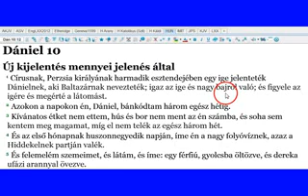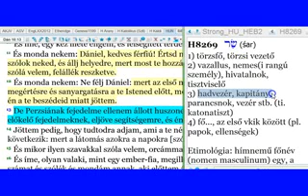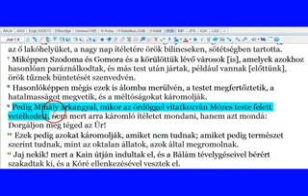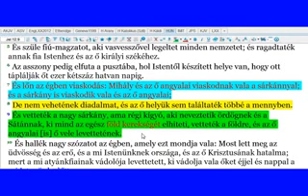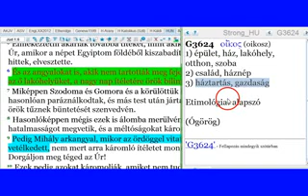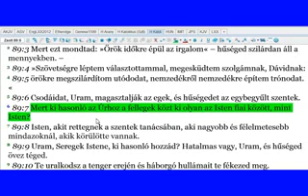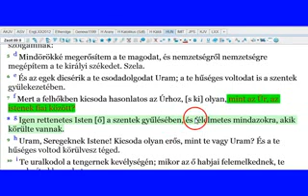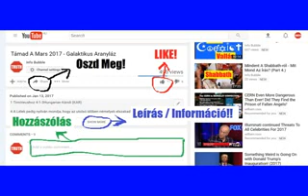Angyalok 6 Rész